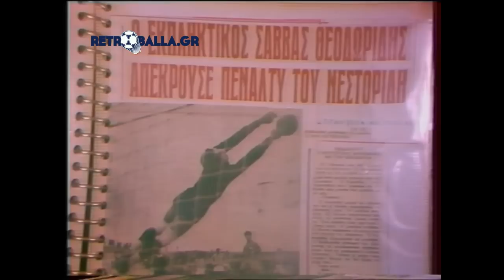Ο Σάββας Θεοδωρίδης θυμάται .. ( ΕΡΤ2 - 1986 )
To 1986 , οι “ Αθλητικοί Παλμοί ” της ΕΡΤ-2 εγκαινίασαν μία καινούργια στήλη στην εκπομπή που είχε ως θέμα του παλαίμαχους ποδοσφαιριστές που έπαιξαν στο ελληνικό πρωτάθλημα και χάρισαν με τις επινοήσεις τους όμορφες στιγμές στους φιλάθλους . Την επιμέλεια των ερωτήσεων είχε ο δημοσιογράφος Νίκος Σκλαβούνος , με την διακριτική παρέμβαση του παρουσιαστή της εκπομπής Κώστα Δεληγιάννη .

Ένας από τους καλεσμένους ήταν και ο παλαίμαχος τερματοφύλακας του Ολυμπιακού και της εθνικής ομάδας Σάββας Θεοδωρίδης . Ίσως , το πιο πολυσυζητημένο πρόσωπο των Πειραιωτών τα τελευταία χρόνια , ο αθηναίος φαρμακοποιός έχει δώσει λαβή για ποικίλα σχόλια , θετικά , αλλά κυρίως αρνητικά , με τις προκλητικές δηλώσεις που κάνει κατά καιρούς υπερασπίζοντας τα συμφέροντα της αγαπημένης ομάδας του . O Θεοδωρίδης δεν είχε κρύψει ποτέ τα οπαδικά φρονήματα του . Άνθρωπος μιας άλλης εποχής και κουλτούρας , τότε που οι αντίπαλοι σέβονταν ο ένας τον άλλον και μετά το ματς πήγαιναν στο γειτονικό ταβερνάκι η στο καφενείο για ούζο , λαϊκή κουβέντα και αθώο πείραγμα ο οποίος σιγά σιγά εξαιτίας της ενασχόλησης του με τα κοινά του σκληρού επαγγελματικού ποδοσφαίρου απορροφήθηκε στα γρανάζια του .

H Retroballa βρήκε στο σκονισμένο ράφι τη συνέντευξη του 1986 , και σας παρουσιάζει ένα μικρό απόσπασμα . Ο Σάββας Θεοδωρίδης , γλυκός και καλοσυνάτος , με ένα ντροπαλό χαμόγελο στα χείλη του , δείχνει ένα ασυνήθιστο πρόσωπο , σε σχέση με το τωρινό , μιλάει για την καριέρα του στον Ολυμπιακό , μέσα από κάποιες φωτογραφίες , ταξιδεύοντας σε μία άλλη εποχή . Τότε που οι κυριακάτικοι ήρωες δεν ήταν ένας υπερβολικός χαρακτηρισμός , αλλά μία πραγματικότητα .